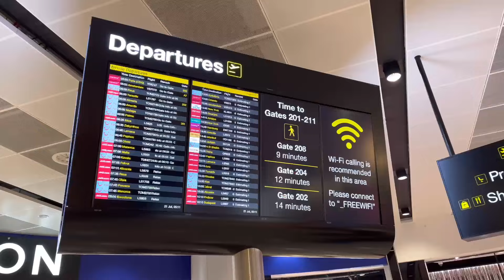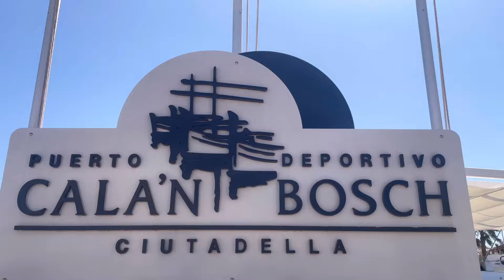*THE TRUTH* Everything we spent on our family holiday! Chatty travel mum vlog - Budget with me.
WHAT WE SPENT: HOLIDAY EDITION! WHO had the bright idea to edit a vlog whilst on our family holiday? I did - and I’m sharing absolutely *everything* we spent in a very chatty travel vlog.

We’ve budgeted to come on a family holiday but it’s those hidden costs that will get you so I’m adding them up to see if we’ve blown the budget in this money saving mum on tour video.

So budget with me on holiday and let me know how much you’re spending on your family holiday this year 🤔